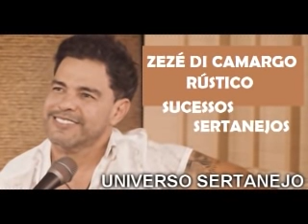ZEZÉ DI CAMARGO E LUCIANO SUCESSOS E SAUDADES PRÁ RELEMBRAR PT1 - UNIVERSO SERTANEJO